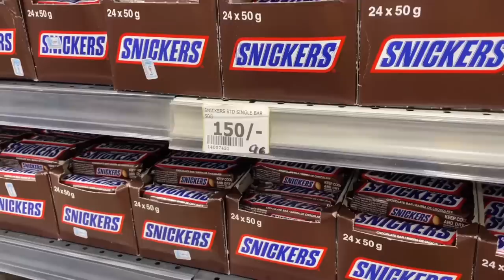WEEKEND IN MOMBASA|My cousin’s full wedding vlog 🎊💍